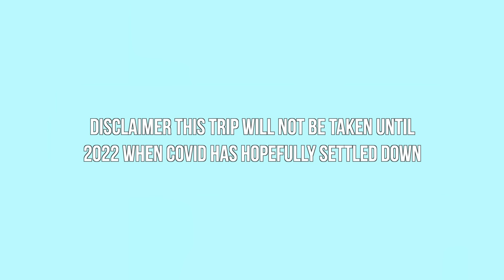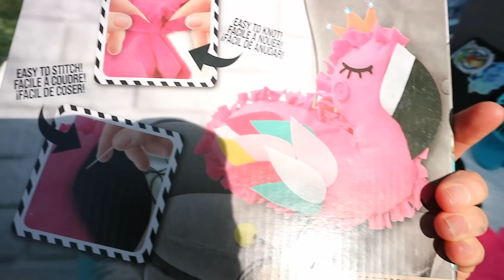I Survived 24 Hours In A Bubble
Surviving 24 hours in a bubble!
New Video's EVERY Friday & Sunday !!

LOVE Mia